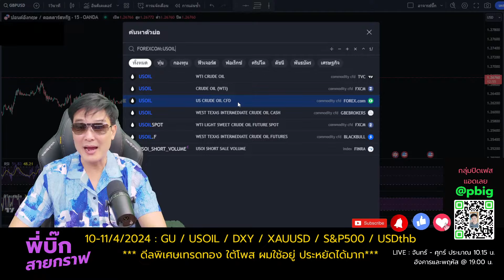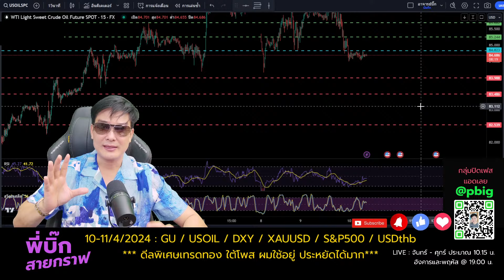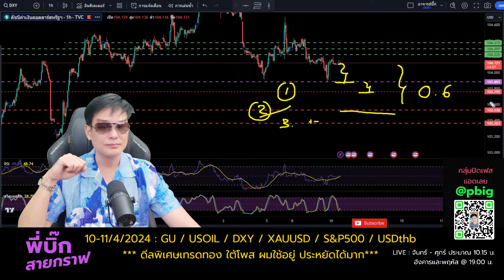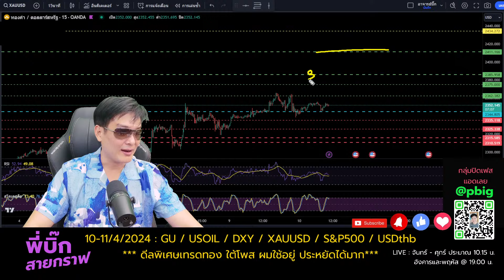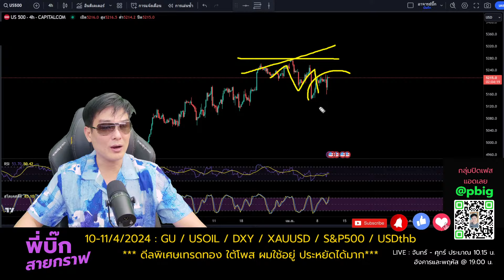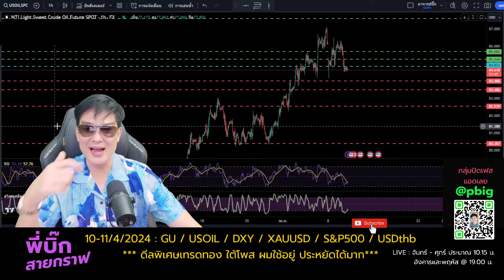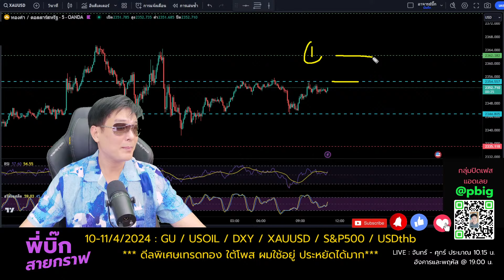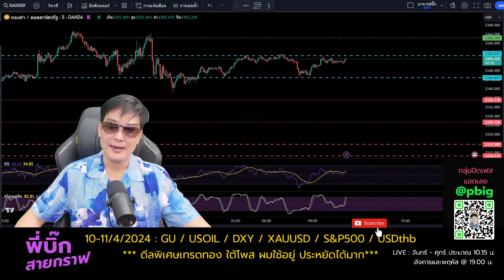จับตาเงินเฟ้อสูงกว่าคาดหรือไม่ที่ 3.4% ราคาทองคำวันนี้ 9-10/4 usoil dxy xauusd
ทองคำยังคงแรงต่อเนื่องราคาพุ่งไม่หยุดหลังจากนลท.ทยอยสะสมทองคำช่วงหลายสัปดาห์ที่ผ่านมา
โดยวันนี้สำคัญ ห้ามพลาด จับตาตัวเลขเงินเฟ้อสหรัฐหากสูงกว่าคาดไว้มีโอกาสชะลอราคาทองคำย่อลึกลงมาได้
ทั้งนี้ช่วง 01.00 น. คืนนี้จะมีการแถลงจากทางเฟดหลังจากเผยตัวเลขเงินเฟ้อด้วยเช่นกัน
ทางด้านน้ำมัน usoil ย่อลงมาหลังจากทดสอบแนวต้านที่สำคัญ พร้อมกับทางอิสราเอลลุ้นเจรจาหยุดยิงเกิดหลังจากมาชนแนวต้านอาจารย์บิ๊ก

💖เปิดอีเมลใหม่ก่อนกดลิ้งค์ ไม่งั้นไม่ผ่านครับ

🌈ดีลพิเศษเทรดทองคำใต้โพสครับ (💯ผมใช้อยู่) ถูกมากๆประหยัดไปเยอะ
ต้องใส่รหัสลิ้งค์พาร์ทเนอร์ 7e1y8xxnmz